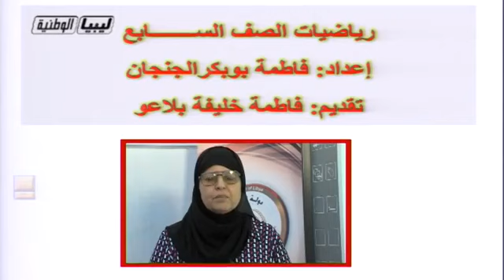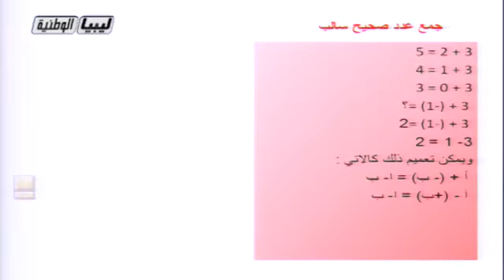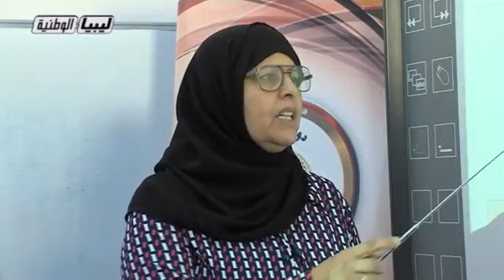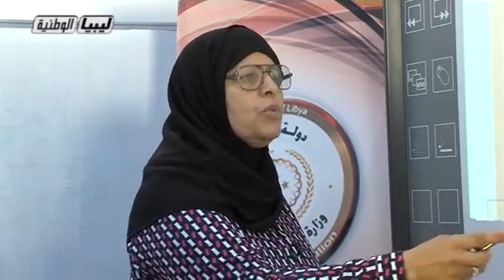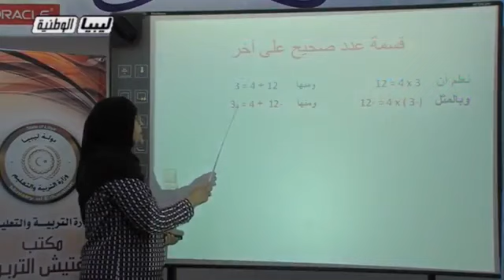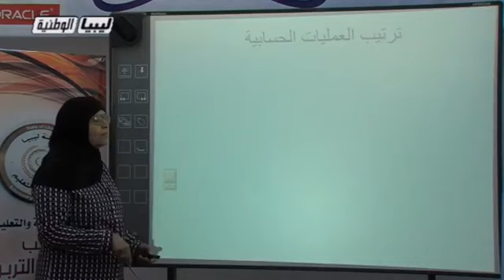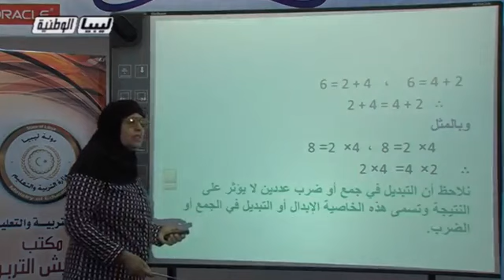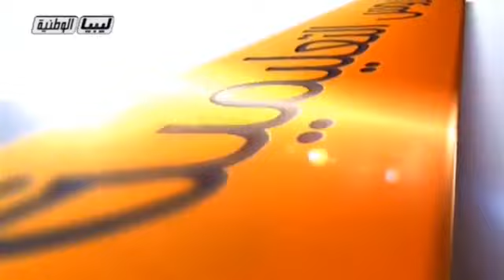الصف السابع - لجمع و الطرح علي خط الاعداد - الرياضيات